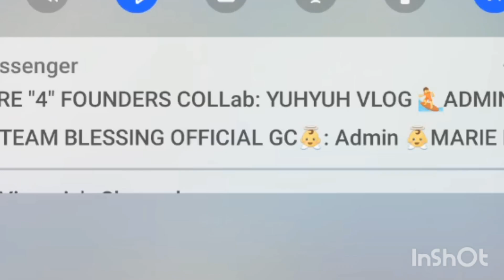Go Miya Practice Pa